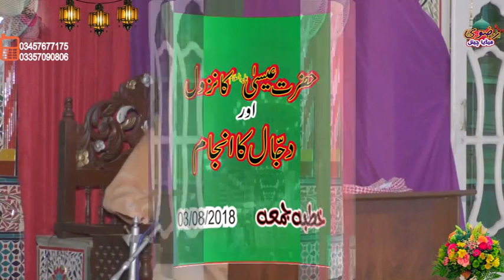DAJJAAL KA ANJAAM AUR HAZRAT IESA A.s KA NUZOOL by syed zaheer ahmad hashmi 03457677175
syed zaheer ahmad hashmi qadri rizwi
faisalabad toba tek singh pakistan
best speech mehfil e meelaad shareef
and khutbaat juma tul mubarak
new speech lattest
iftikhar ul hasan shah hashmi
hafiz mushtaq sultani
hafiz imran aasi
molana mansha qadri
akram hassan naat
qasim hassan naat khitaab
masood hassan
ghulam mustafa shakir
aslam saeedi naats
syed shehzad badr shah
qamar zahoor turabi
abdul jaleel sialvi
molana umar icharvi
molana abdul tawab siddiqi
molana abdul waheed rabbani
ameen nasir sialvi
abdul ali ghazali
naat qari ghulam murtaza rizwi
ghulam mustafa shakir
molana abrar ahmad qadri
molana arshad rizwi
qari afzaal naqshbandi
qari israr sultani
qari imtiaz husain asad
qazi mutee ullah naqabat
abid khyal naqabat
akram razwi shaheed
nasir abbas zakir
syed shabir husain shah
syed fida husain shah
ata ul mustafa razwi
syed shahid husain gardezi
muhammad ali najm shah noshahoi
peer sohna mahi
khizar khichhi naqabat
riaz mehmood shehzad jhang naqabat
sarfaraz saqi naqabat
allama ghulam mustafa noori
allama ramzan noori
molana safdar okarvi
molana haq nawaz jhangwi
qari hanif multani
molana abdul shakoor dinpuri
molana abdul ghafoor hazarwi
molana hafiz imran aasi
molana mansha qadri
molana qasim hassan
molana tabassum bashir uwaisi
molana allah bakhsh nayyar
molana abdul ali ghazali
naat sheikh waqar azeem gojra
naqabat khawar azeem sucha nagina
molana sultan mahmood zia
molana ali sheir haidri
molana zia ul qasmi
molana rafiq jami
QARI RAJA KAMRAN ALI QADRI NAAT
MOLANA WASEEM HAIDAR HAFIZABADI\
syed zulqarnen haidar shah hafizabadi
shia zakir nasir abbas
fazil alvi
sunni shia munazra
allama ashraf sialvi
kosar niazi
qari afzaal samundari
mufti shuaib munir smundari
mufti abdul hameed chishti
mehfil e meelad gojra
ata ullah shah bukhari
molana javed husain shah
molana afzal chishti
molana hameed u deen chishti razwi
naat ahsan uwaisi
nadeem chishti naat
molana manzoor ahmad chishti
mufti muhammad ameen
ashraf asif jalai
molana abid jalali
molvi toka
molana yusuf razwi
yusuf pasroori
molana manzoor gujranwala
peer naseer ul deen golarvi
syed zahir ahmad hashmi
zaheer abbas hashmi
abdul raoof roofi
tariq roofi
sufi ghulam husain gojarvi
munam hasnain siddiqi
faiz rasool siddiqi
ashraf chishti
ata ul mustafa jameel
molana bashir kotli loharaan
aslam saeedi naat
iqbal bahoo
molana imtiaz sultani
syed shahid husain gardezi sahib
khadim hussain khursheed
syed shehbaz husain sha
habeeb ullah uwaisi naat
salman liaqat jalali
mufti sajjad husain faizi
allama arshad rizwi
qari faiz naqshbandi
mukhtar shah
shia majlis
iftikhar husain tahir gojra
mufti tanveer sialvi
altaf ullah sial
molana abdullah chishti peer mehal
mufti saeed rizwi smundari
mnolana muhammad deen naeemi
muhammad deen chishti
gulfaam hashmi
syed hashmi miyaan
syed irfan shah mashhadi
shams ur rahman shah mashhadi
mazhar ullah sialvi
hamid saeed kazmi
nawaz cheema
tahir qadri naat
uwais qadri naat
khalid hasnen khalid naat
zabeeb masood shah naats
mufti haneef qureshi
ghufran mehmood sialvi
mulazim hussain dogar
molana siraj deen siddiqi
molana akram razwi shaheed
molana sadiq sialvi toba tek singh
talib johri majlis
najm shah noshahi
abdul jabbar rabbani
ahmad ali hakim
sayem chishti naat
azam chishti naat
shabir gondal naat
mirza akram gojra
molana nasir madni
ahl e hadees
new sunni khateeb
shafiq ur rahman naqshbandi
fateh deen chishti
molana abdul aziz chishti
molana tariq jameel
sibtain shah naqwi
dr israr ahmad
mufti muhammad shafi okarvi
molana kokab noorani
mufti raza saqib mustafaie
mufti ansar ul qadri
shabir ahmad usmani
stage darama
lollywood movie
pakistani films
paki movies
paki songs
indian songs
heer waris shah
molana inatet ullah sangla hill
talib ur rahman wahabi
hashmi miyaan india
tariq teddy drama
naseem vicky darama
qaisar piya darama
nusrat fateh ali khan qawali
dar e nabi par para rahoon ga
makhdoom jafar qureshi
molana azam tariq
molana abdul majeed nadeem
abdul hameed wattu
abdul kareem nadeem
abdul rauf yazdani
ehsan ilahi zaheer
molana bahadur ali saif
sunni molvi convert to shia
wahabi molvi convert to sunni shia
molana ilyas ghumman
shamshad ali sabri naat
naqabat arshad rubab
241 r.b chanchal wala fsd
sadhaar mehfil e milaad
66 dhandra mehfil
molana maqbool sarwar
molana farooq ul hasan
molana yasir arfaat
qari shahid mehmood new naat
shehbaz qamar fareedi naat
irfaan haidri naat
usama madni naat
mehran qadri naat
rehan qadri naat
sajid razwi sargodha
qadeer qadri naat
sabir sardaar naat
asif hashmi naat gojra
molana munawwar usmani
fitna e dajjaal
dajjal ki mout
dajjal ka anjam qatl
hazrat eesa ki wafat
hazrat iesa ka visaal
nuzool e iesa
hazrat khizr a.s ki shahadat
dastaan e khizar
qayamat ki nishaniyaan
qurb e qyamat
qyamat ka din
qyamat kab aey gi